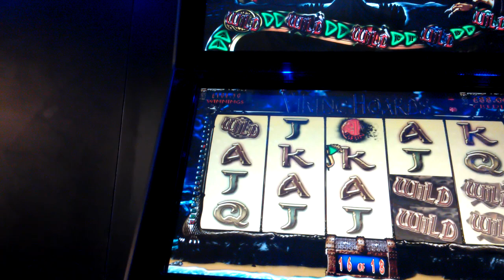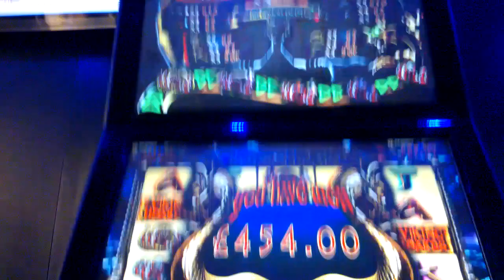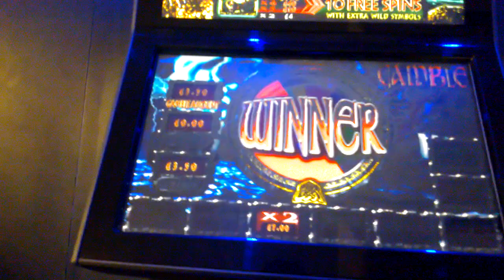Viking hoards Free spins all wilds unlocked...Balls deep!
Need £400 just to be even for the day! will I make it
(Im about £230 deep in this unit after I could of been £200+ up from my 1st £20!)